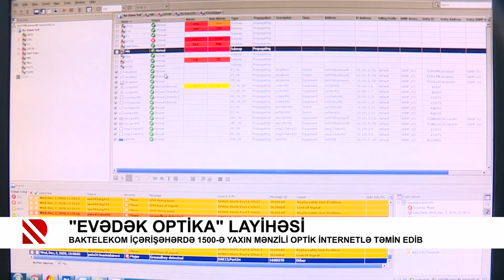"Evədək optika" layihəsi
Baktelekom İçərişəhərdə 1500-ə yaxın mənzili optik internetlə təmin edib